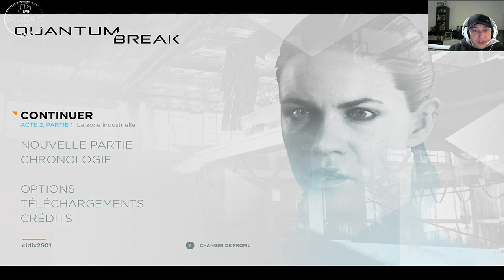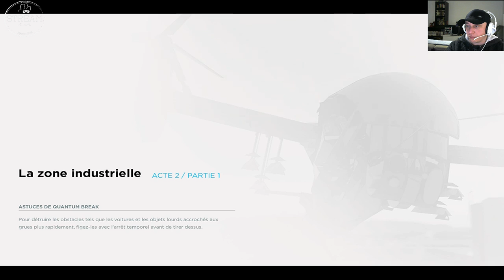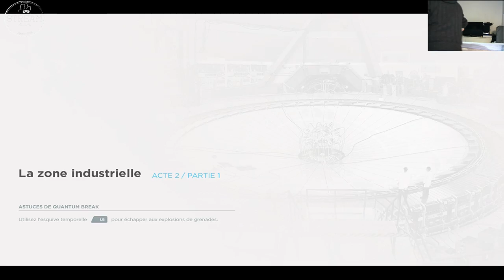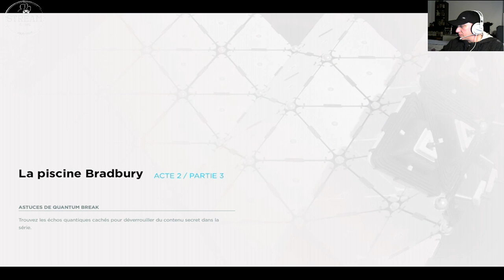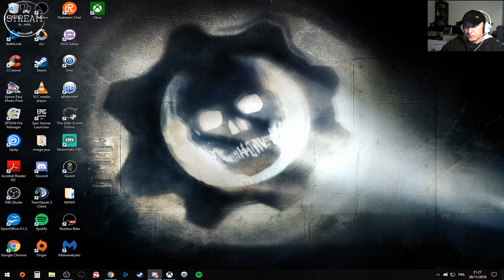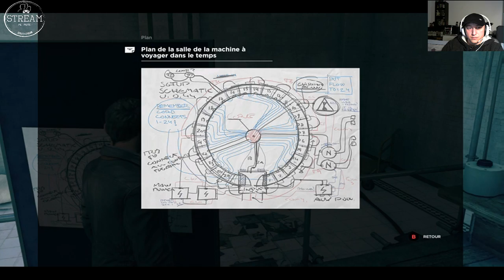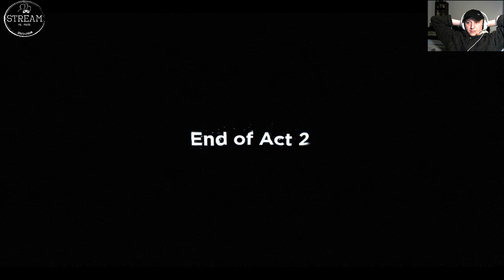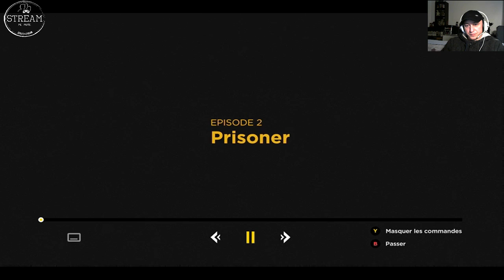QUANTUM BREAK - Episode 2 - Cidix